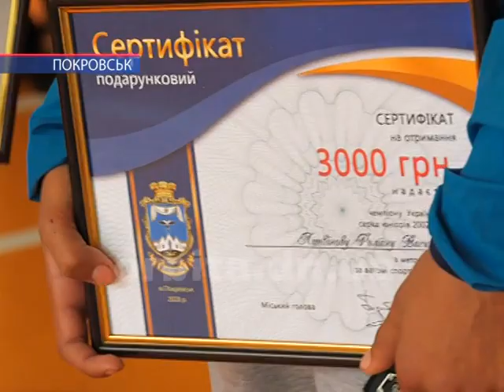У БПГ перерізали символічну стрічку на вході в оновлений спортзал